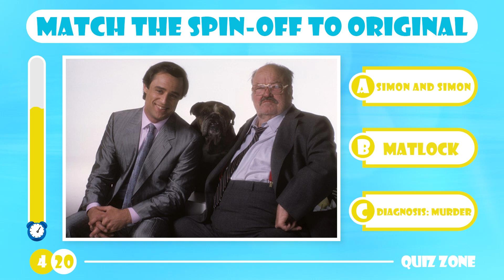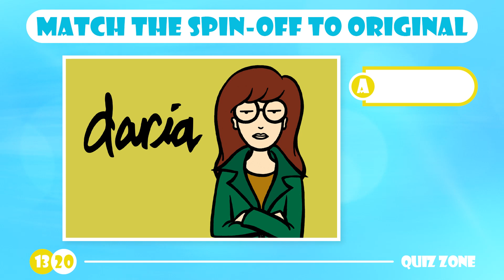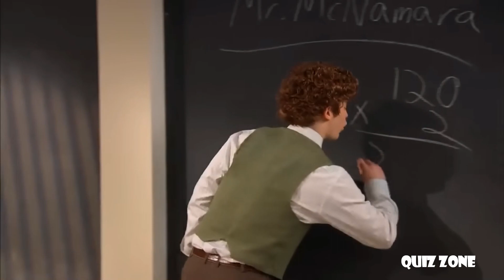Guess the ORIGINAL Series of SPIN-OFF📺🍿: MATCH Them to ORIGINAL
Hello, TV enthusiasts! 🥳 Welcome to another TV trivia video! 📺🎥
Get ready for an exciting challenge that will test your knowledge of TV series spin-offs; Today, we've got a quiz for you! 🎯🎬
Do you think that you can match the spin-offs to the original? 🤔🎞
We'll explore the world of spin-offs and see if you can connect them to their parent shows. 📽💯

If you are new here, welcome to the Quiz Zone!
We've spent much time and creative thought into each video to create the best entertaining/educational quizzes for you.
We research, design, animate, and record the voiceovers, and since we rely on high-quality content, completing a video may take up to 24 hours.

Chapters:

0:00 INTRODUCTION
0:19 1/20 Mayberry, RFD
0:41 2/20 Hill Street Blues
1:06 3/20 The Facts of Life
1:31 4/20 Jake and the Fat Man
1:58 5/20 Frasier
2:28 6/20 The Rookies
2:53 7/20 Gomer Pyle: USMC
3:18 8/20 Mork and Mindy
3:38 9/20 The Simpsons
4:00 10/20 The Jeffersons
4:26 MIDTRO
4:34 11/20 Torchwood
5:01 12/20 Sam & Cat
5:30 13/20 Daria
5:59 14/20 Living Dolls
6:24 15/20 Bonkers
6:53 16/20 Family Matters
7:17 17/20 So Random
7:44 18/20 Tuckers luck
8:07 19/20 Major crimes
8:28 20/20 The Good Fight
8:51 COMMENT THE ANSWER! "The Originals"
9:07 OTURO